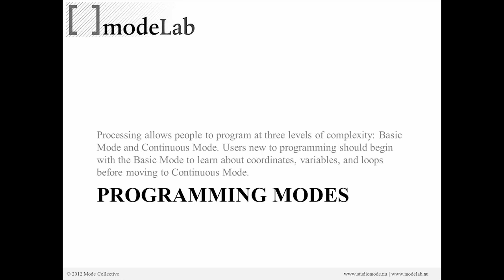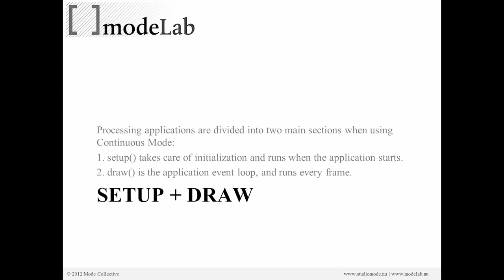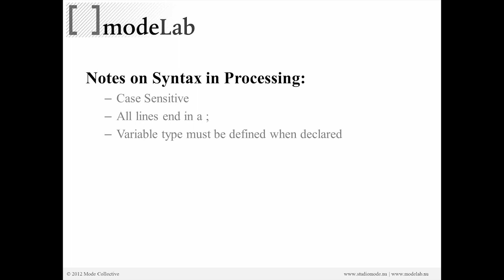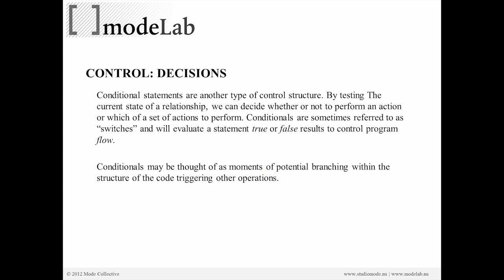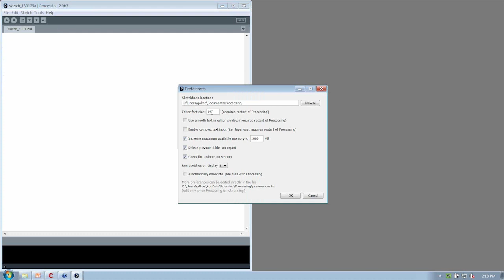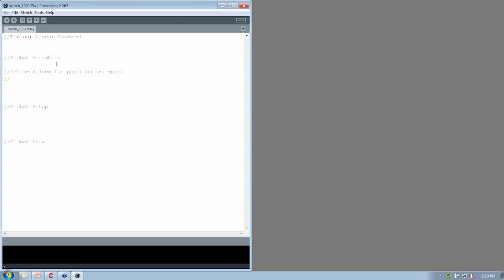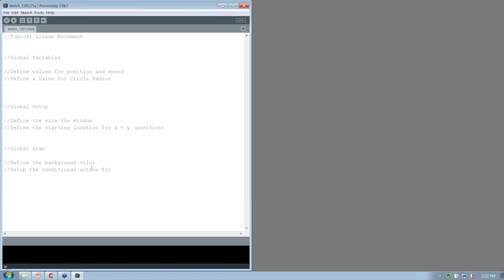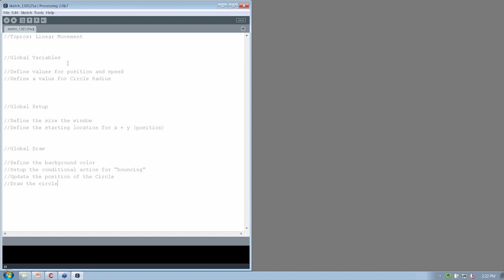Dynamic Behaviors 02 | Moving Circle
Developing rich and responsive behaviors from scratch – think of bouncing balls, particle systems, or flocking boids – can be tricky without an object-oriented approach to our program design. Through a series of short presentations and “live” exercises, learn how to successfully structure and implement classes in Processing to create fun and dynamic object behaviors.